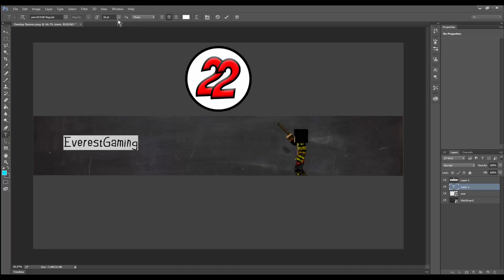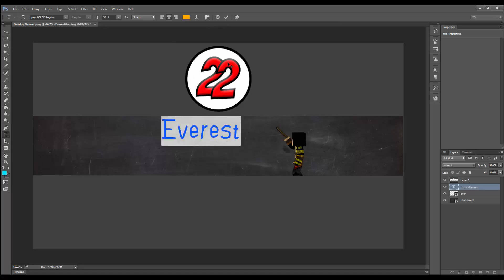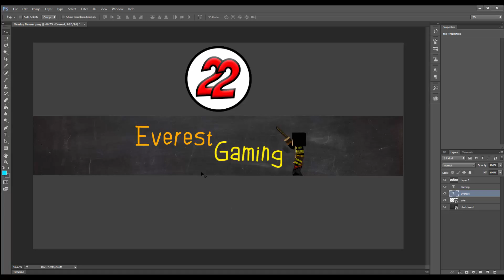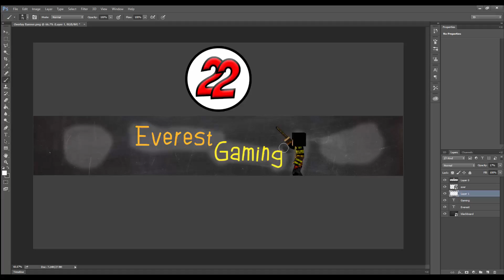Banner Speed Art for EverestGaming